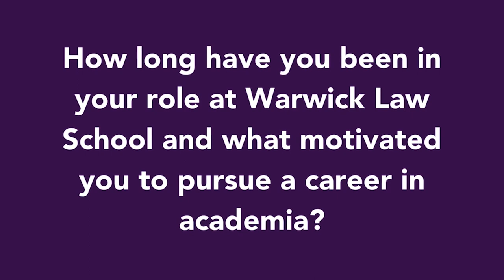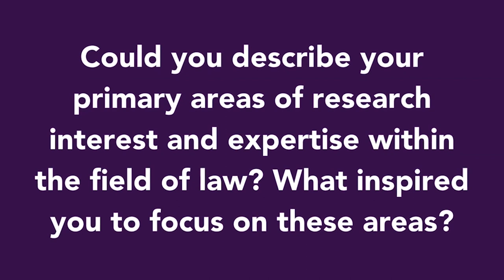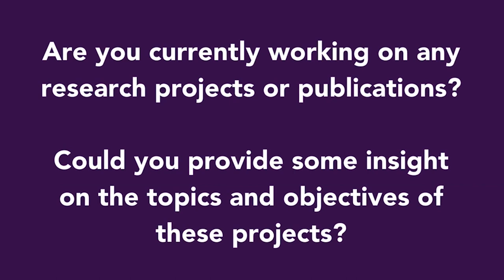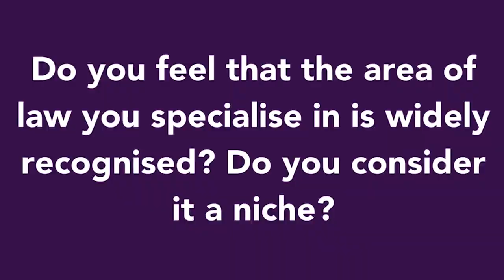WLS Staff Spotlight: Dr Ali Struthers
We caught up with Dr Ali Struthers, Associate Professor and Director of Widening Participation as part of our Warwick Law School Staff Spotlight series.

The WLS Staff Spotlight series has been introduced in direct response to valuable student feedback. Students emphasised the importance of gaining a clearer understanding of the specialisms of academic staff within the School. This initiative aims to enhance students' awareness about where to seek advice and support effectively.